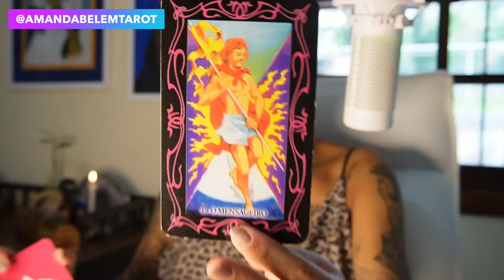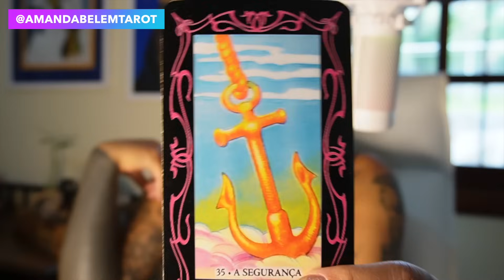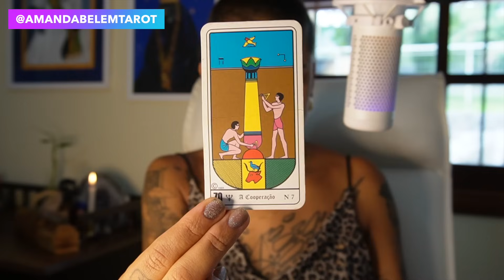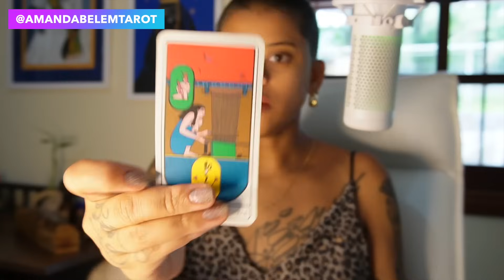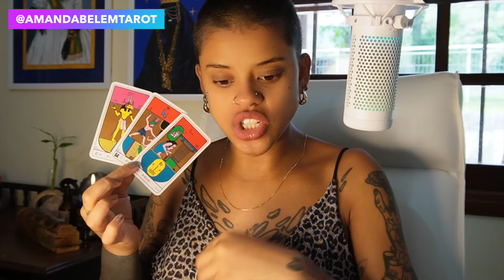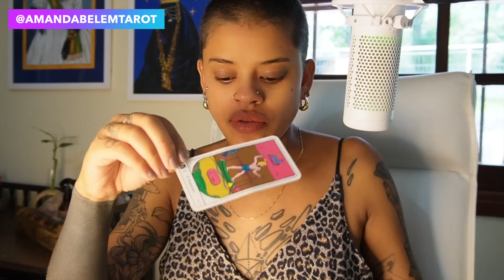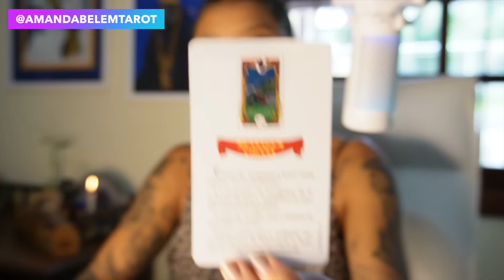✨AQUÁRIO♒️BÔNUS🎊VAI PEGAR FOGO🔥VOCÊ VAI SACAR O JOGO DE ALGUÉM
CUPOM: AMANDA10

 */DECKS \ LINKS :/*

CUPOM: AMANDA10